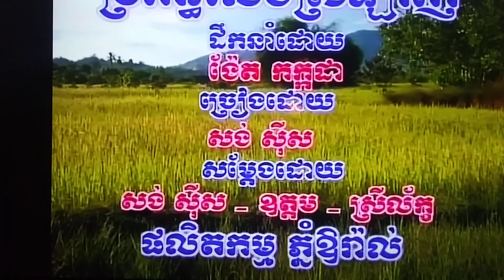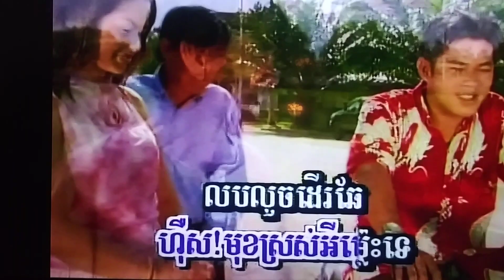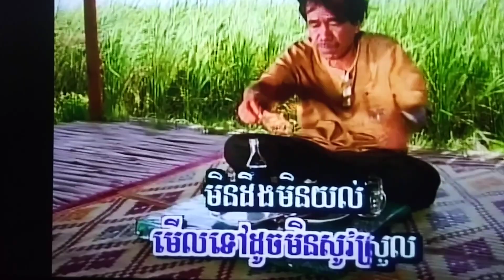January 29, 2024